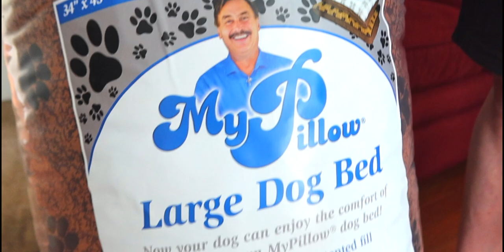Dog Beds for Large Dog Cooling Bed Made by My Pillow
Today we will be unboxing the best dog bed for large dogs The My Pillow.
The inner bed and removable zippered cover are both washable and dry-able. MyPillow Dog Beds come with a limited 10-year warranty!

MyPillow Dog Bed - Large, Brown

Gear used:
Canon G7x

Where I edit:
Kinemaster